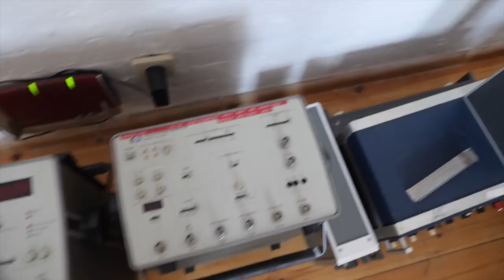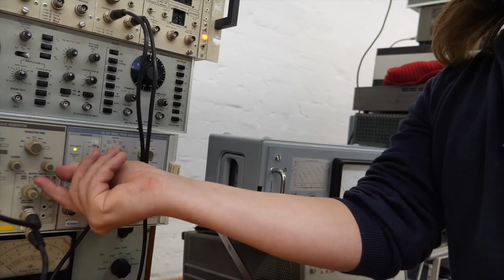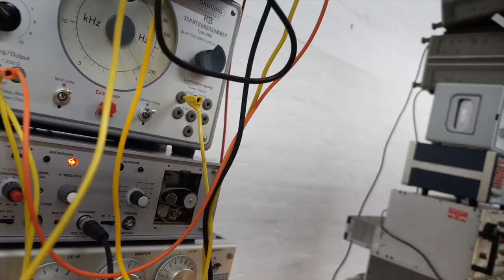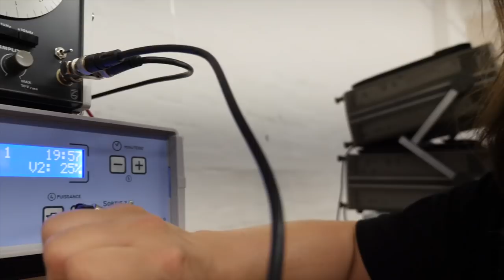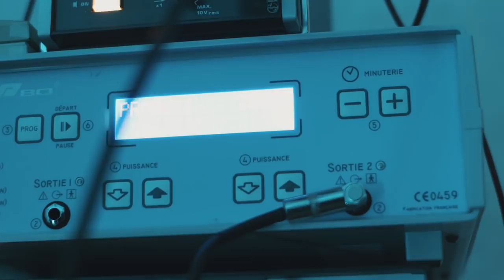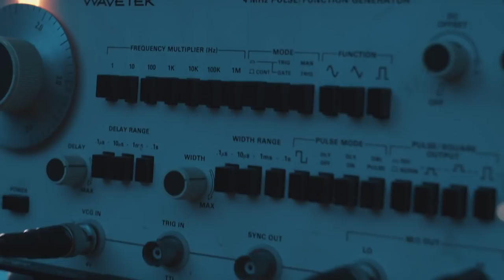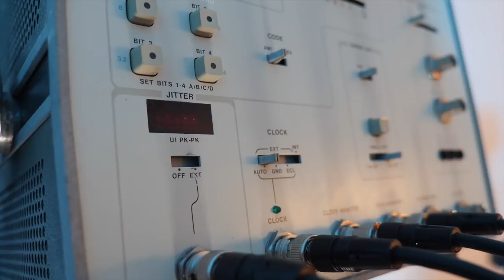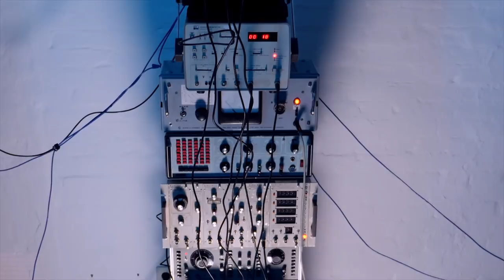Playable sound sculptures from obsolete test equipment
In which I detail the process of the creation of "Landfill Totems", a playable set of sound sculptures put together from obsolete test equipment.